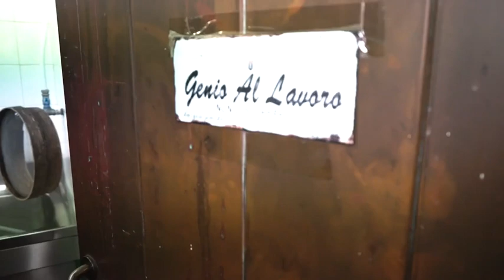BTS - S01-E01 - Journey to Italy – How do we get Alba white truffle on your plate?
In this new series of videos, discover the people and practices behind some of the most loved brands and products distributed by Classic. Season 1 feature our producers from Italy.
White truffle can mainly be found in the Piedmont region, in northern Italy and, most famously, in the countryside around the cities of Alba and Asti. Follow the team of Classic Fine Foods in their search for whitetruffle in the forests of the region.